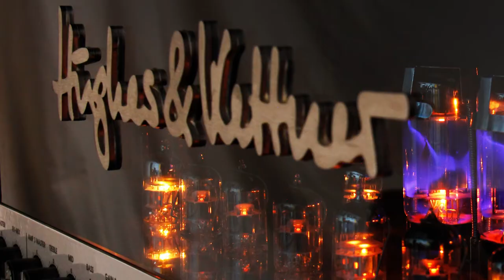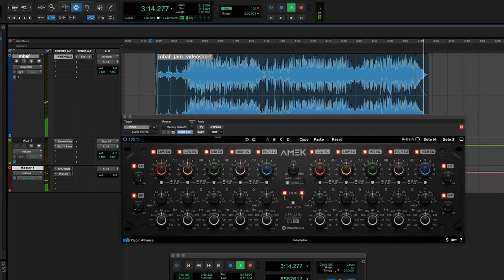Illegal Sunday Jam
Just a jam in times of crisis. :) Drums: Jaroslav Forejt, Keys: Willi Bopp, Guitar/Bass-Pedal: Mike Burn